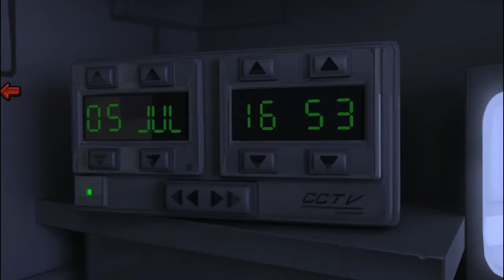Let's Play! The Journey Down: Chapter 3 [blind] - S1 P4 - Bwana’s Back!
Things in this city really spiraled out of control while we were gone, huh?